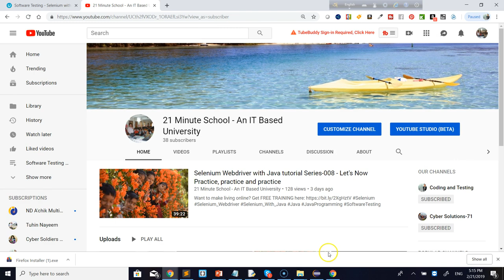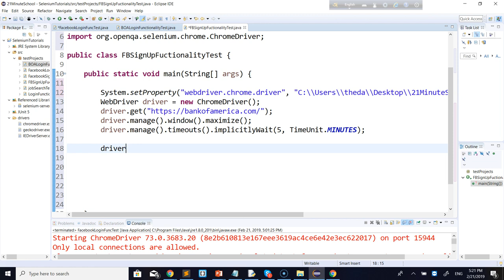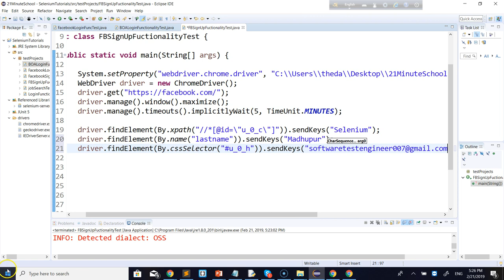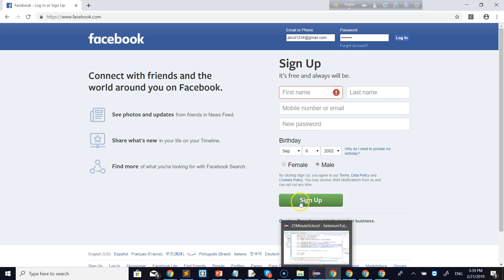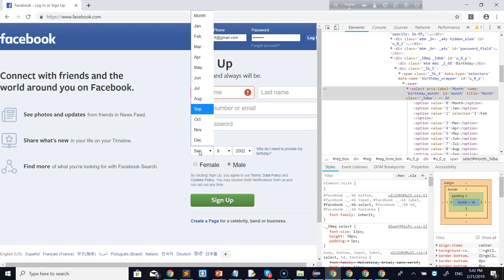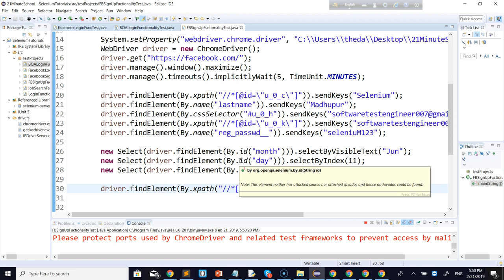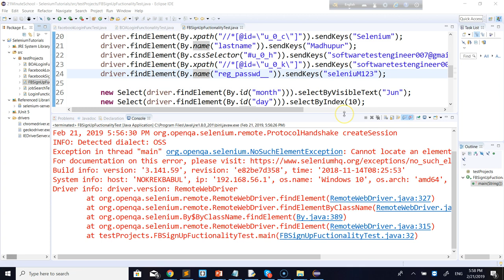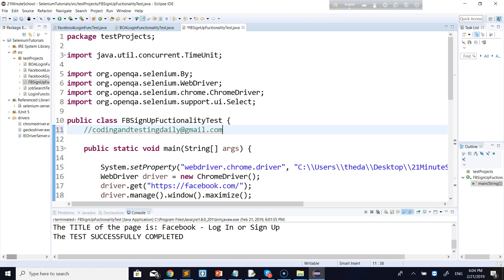বাংলায় জাভা ও সেলেনিয়াম এর সহজ পাঠ -১০। Selenium WebDriver with Java tutorial series in Bangla 10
Tutorial-12:  Test TD Bank Web Application
Tutorial-13: Practice with Facebook
Tutorial-14: utest web application
Tutorial-15:Practice with TD Bank Web Application

Tutorial-16:Practice with Google.com

Tutorial-17: Practice with Facebook Website
Tutorial-18: utest web application
Tutorial-20: MODULAR Programming/ Coding/ Writing scripts
Tutorial-21: Maven Build Tool
Tutorial-22: Jenkins
Tutorial-23: Git & GitHub
Tutorial-24: JUnit Testing
Tutorial-25: Page Object Modelling
Tutorial-26: TestNG Framework
Tutorial-27: BDD Cucumber Framework
Tutorial-28: Top Job interview questions

LET'S SET UP our TEST ENVIRONMENT get STRONG FOUNDATION on SELENIUM:
Many more.

We offer online courses on:
- Web Design
- Web Development
- Graphic Design
- Understanding Technology

Mastering Java
Mastering Python
The Self-taught Programmer
Computer programming
Automate the Boring Stuff with Python
Python Tricks